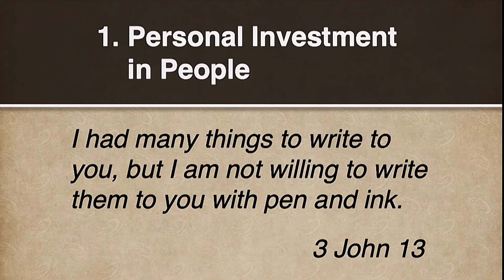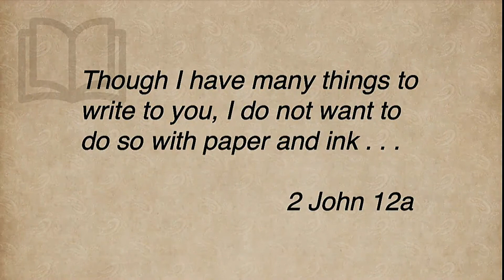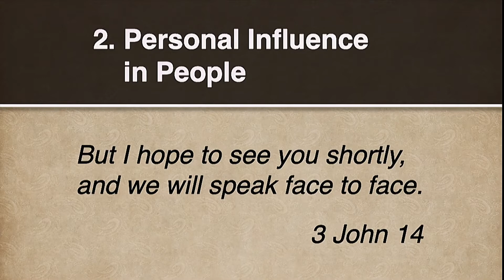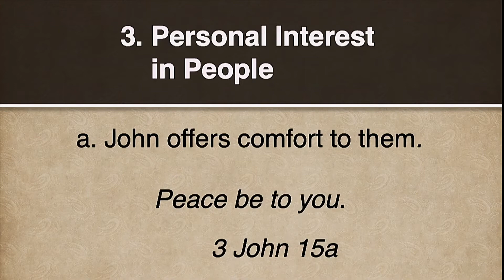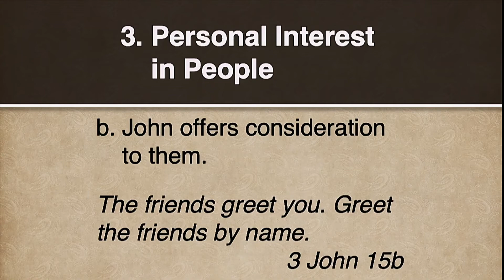These Friends are Forever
As the Apostle John closes his brief letter in which he was just describing a godly man for us to emulate, his inspired words also reveal why he, John, is also worthy of imitation. Pastor Davey expounds upon these character traits of personal investment, personal influence, and personal interest in others, and why they matter. And he reminds us that when we treat our brothers and sisters in Christ like this, we become a beautiful reflection of our Lord’s regard for us.